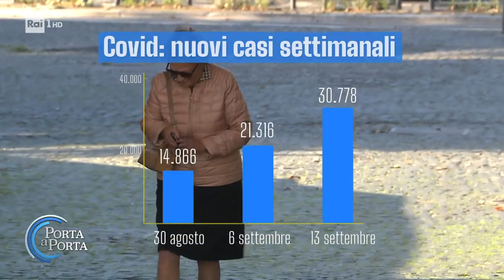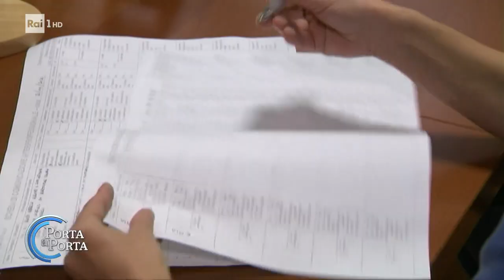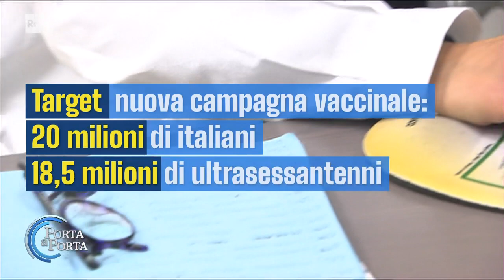Vaccino in arrivo e contagi Covid in aumento - Porta a porta 19/09/2023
- La curva dei contagi Covid torna a salire in Italia. Da circa quattro settimane, infatti, il numero di nuovi casi è nettamente in aumento.